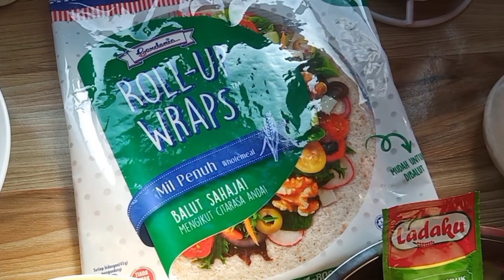Menu Sarapan guna ROTI TORTILLA